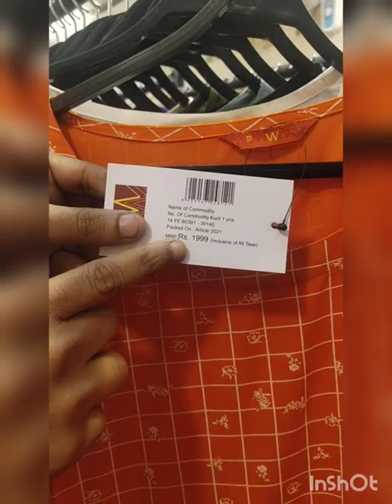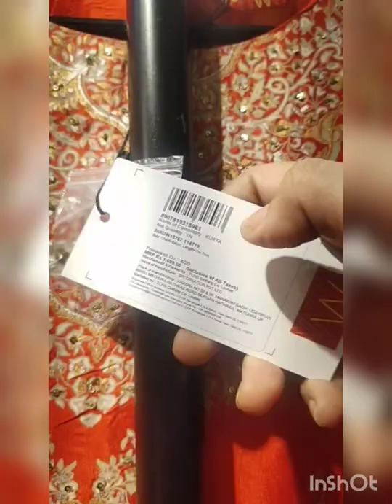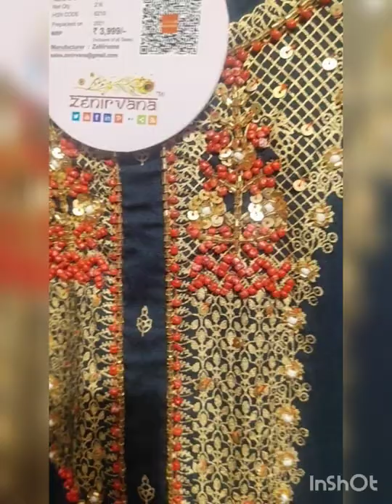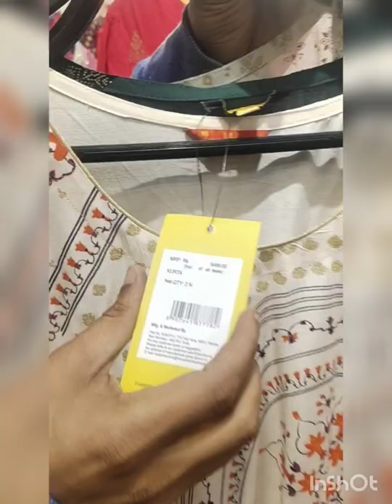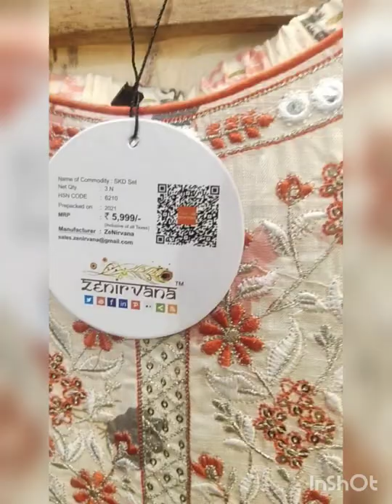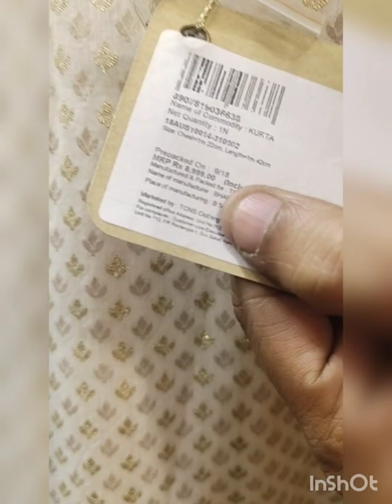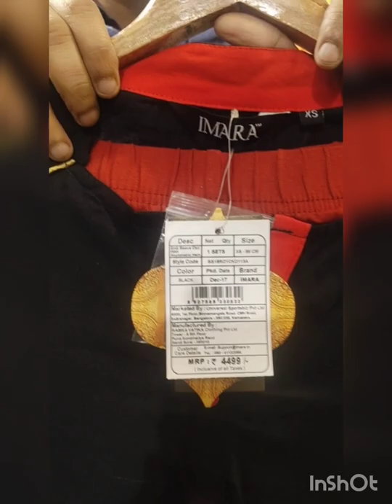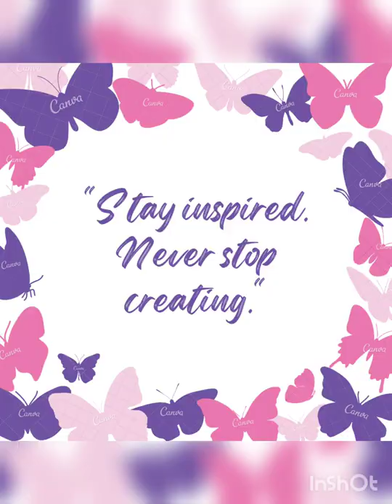WHOLESELLER AND RETAILOR OF DESIGNER & BRANDED LADIES ETHNIC WEAR | UPTO 90% OFF | 100% ORIGNALS....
VLOG#1

Orignal top 10 Indian Brands Surplus Kurti Plazo sets & SKD at unbelievable prices.

Shop Details:

B- Frank The Brand Store
180, Ground Floor, A.J.C Bose Road
Kolkata- 700014

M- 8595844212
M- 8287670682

THIS VIDEO IS ONLY FOR THE PURPOSE OF EDUCATION.WE ARE JUST PROVIDING MARKET INFORMATIONS. TWEETY VLOGS IS NOT PROMOTING OR DEFAMING ANY BRAND IN ANY WAY. THIS IS NOT ANY PAID PROMOTION.
WE ARE NOT RESPONSIBLE FOR ANY PROFIT OR LOSS IN ANY WAY. PLEASE CHECK BEFORE BUYING ANY GOODS AND MAKE SURE FOR YOUR DECISSIONS.